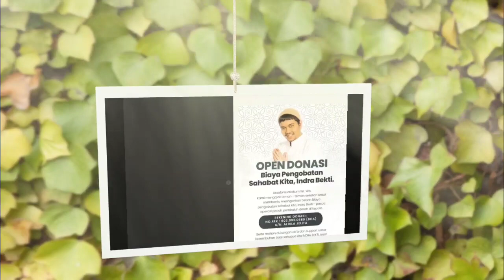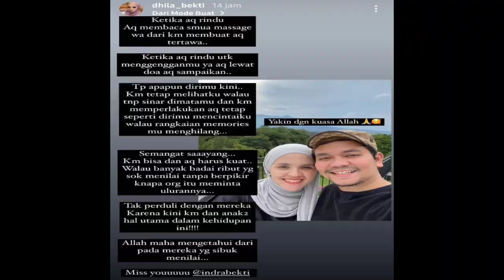Kaesang dan Erina Tanggung Semua Biaya Pengobatan Indra Bekti, SUNGGUH MENGHARUKAN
Pasangan yang sedang berbahagia karena belum lama menikah ini, Kaesang Pangarep dan Erina Gudono telah melakukan sebuah tindakan yang sangat terpuji.
Kaesang dan Erina sepakat untuk membiayai seluruh biaya pengobatan Indra Bekti yang sampai saat ini masih terbaring di Rumah Sakit Abdi Waluyo, Menteng, Jakarta Pusat